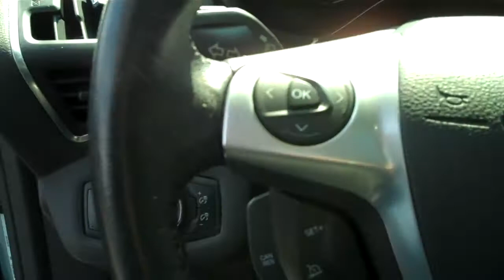2013 FORD C MAXX HYBRID HATCHBACK SOLD!!!